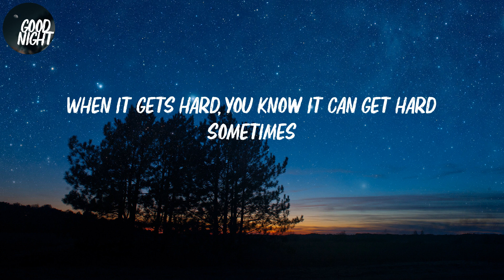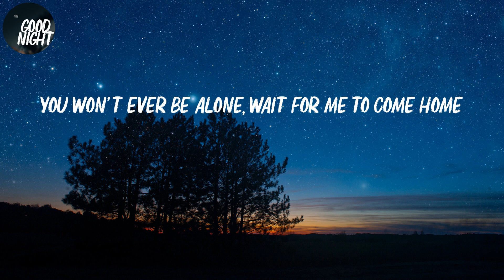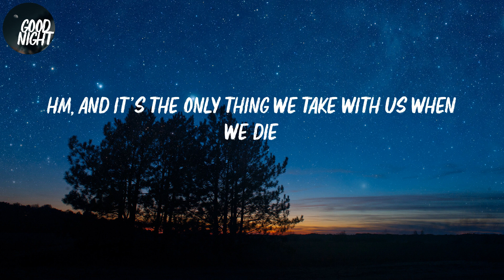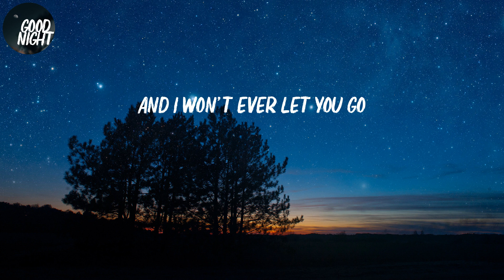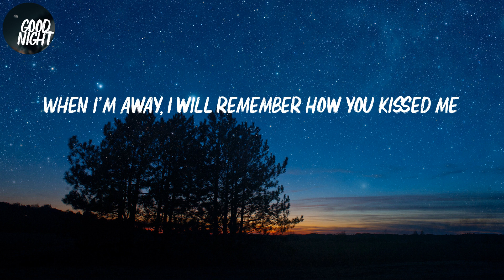Photograph - Ed Sheeran (Lyric Video)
Ed Sheeran - Photograph (Lyric Video)